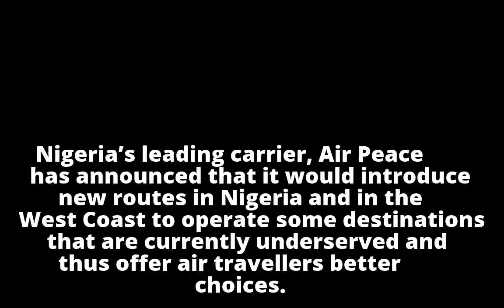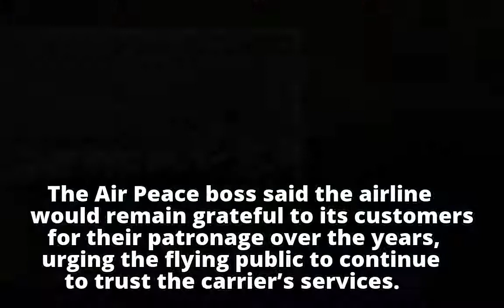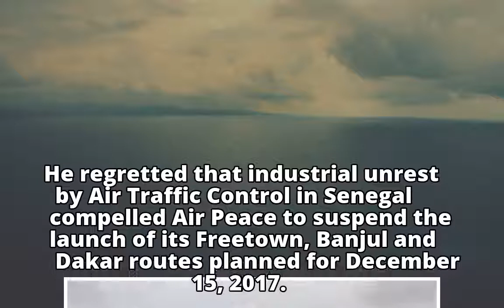Air Peace to Expand Operations in 2018